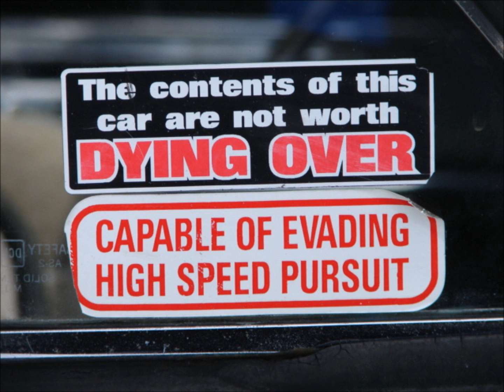2009 Tom The Tire Guys Mothers Day Show and Shine (Pictures Only)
46 shots from the May 10th, 2009 Mother's Day show in Surrey.  Hosted by Tom The Tire Guy.